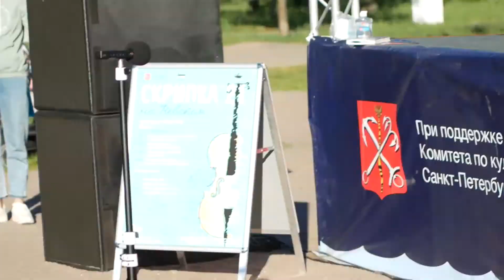Ария Онегина. Виктор Коротич, Gabbiano Orchestra (Опера рядом 16.06.2021)